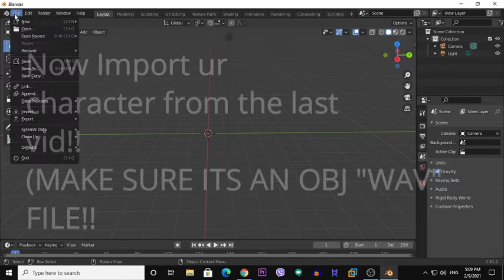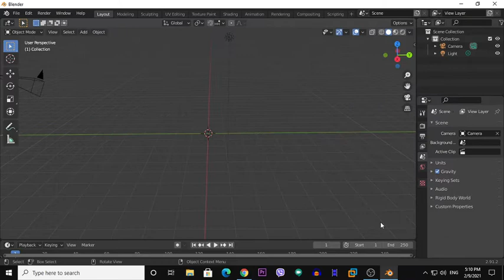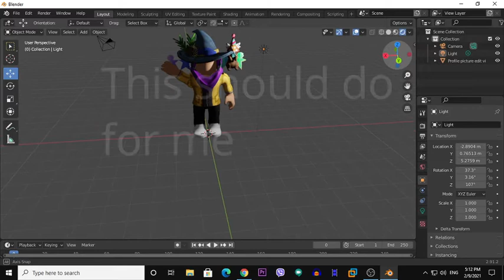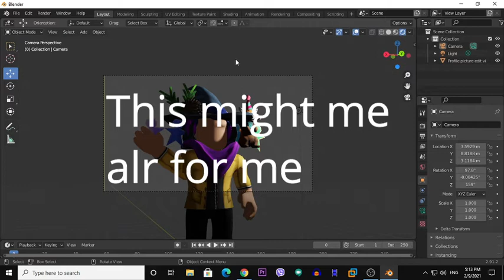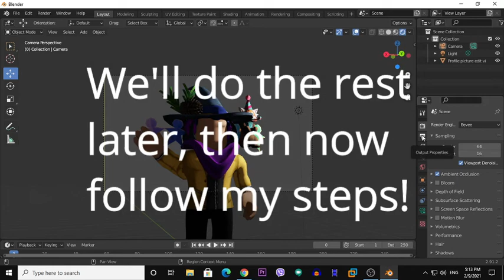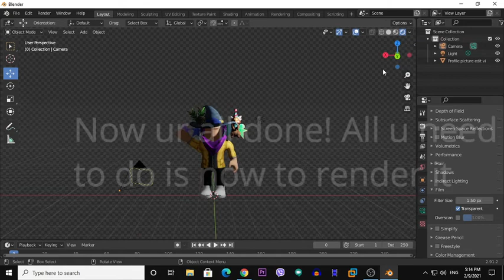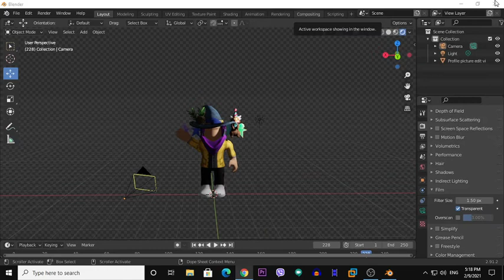HOW TO CREATE AN ANIMATED ROBLOX PROFILE PICTURE | Part 2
Hey guys and In Todays Video, I will be showing yall Part 2 of How to create your own animated Roblox Profile picture! And also click the grey Like button and it turns blue! And leave a comment if it worked cuz part 3 will come out very shortly! so subscribe and turn on post notifications so you will ever miss out part 2 and more!

💬 Also join me new Discord server!

 📛  All Merch Designs are by bonfire!